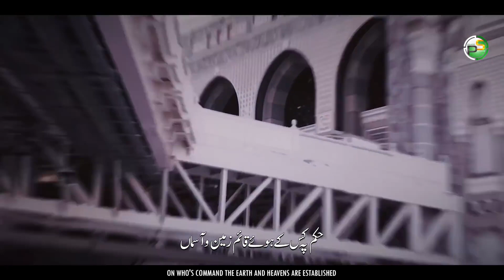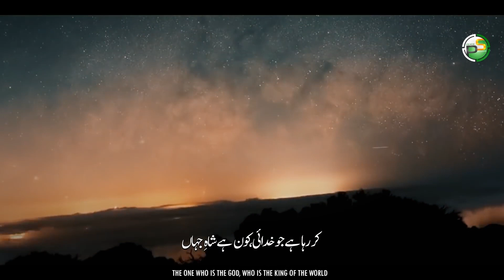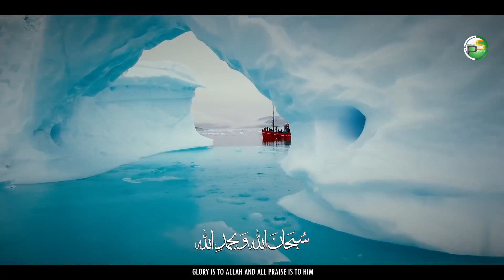Heart Touching Hamd - SUBHANALLAH WA BIHAMDILLAH - Mugheera Haider - Peace Studio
Artist : Mughera Haidir
Audio : RWDS
Production : Peace Studio